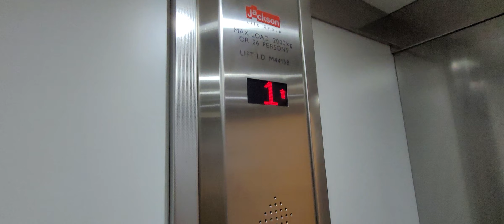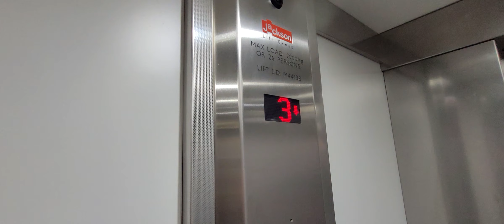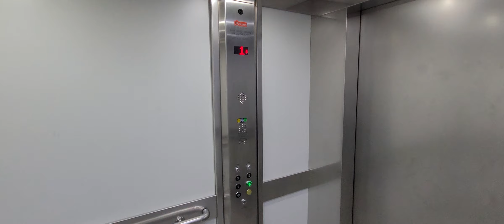Jackson Lifts @ @marksandspencer in York